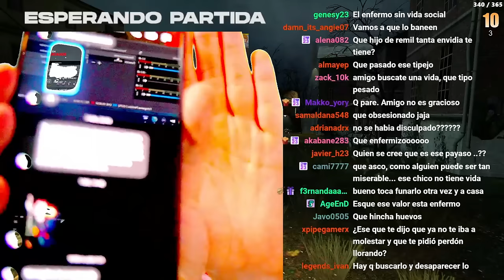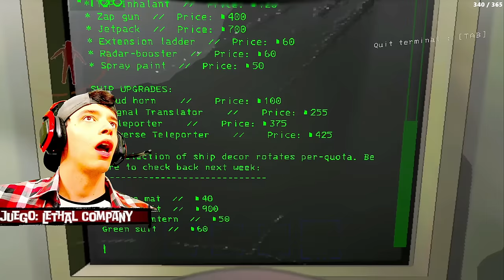🟣⚪SUCEDIO OTRA VEZ (DBD)+LETHAL COMPANY|RESUMEN 340/365 DE AGUSTÍN UNAPLAY| DEAD BY DAYLIGHT!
🍟ÍNDICE🍟
00:00 CRÉDITOS.
00:05 INTRO.
00:32  DE KILLER  CON WESKER.
15:38 DE KILLER CON EL ARPONERO.
28:53 DE SURVIVOR CONTRA LA CAZADORA.
36:29 DE SURVIVOR CONTRA CHICO BUENO.
53:17 DE SURVIVOR CONTRA LA COMERCIANTE.
1:12:29 DE SURVIVOR CONTRA EL PASHASHO.
1:23:10 DE SURVIVOR CONTRA LA ENFERMERA.
1:34:22 LETHAL COMPANY.